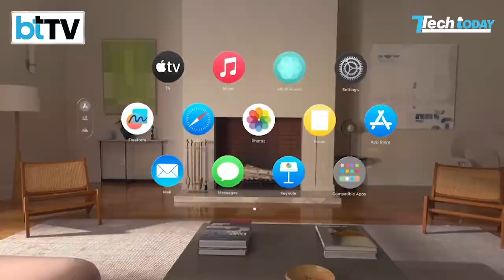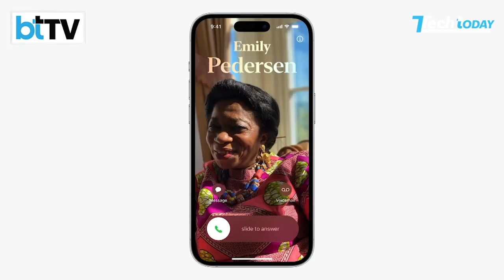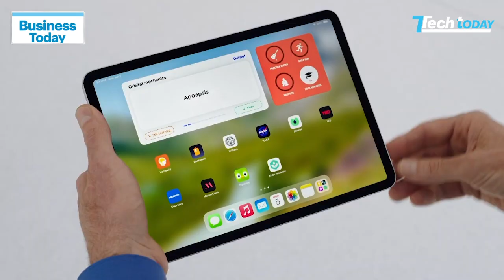Apple’s First-Ever Vision Pro Headset: The Showstopper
Apple hosted its annual WWDC 2023 event on June 5. The company launched its first-ever AR/VR headset called Vision Pro. This hand free headset allows users to transform from reality to virtual world simply by voice commands and eyes. Apple also announced its iOS 17, tvOS 17, watchOS 10 and macOS Sonoma at the event along with new hardware like MacBook Air, Mac Studio and Mac Pro. Check out the top details of the WWDC 2023.